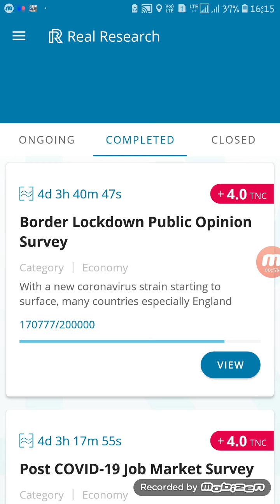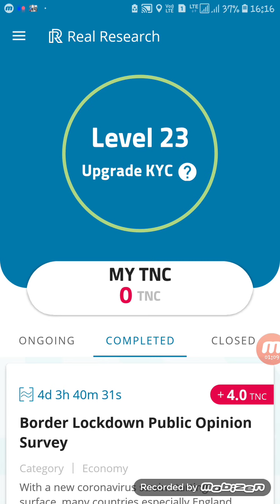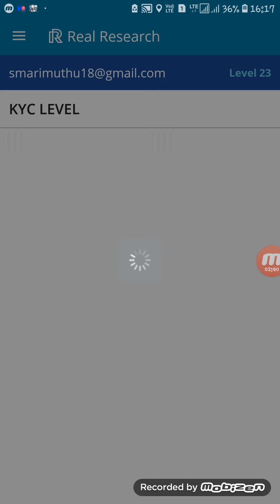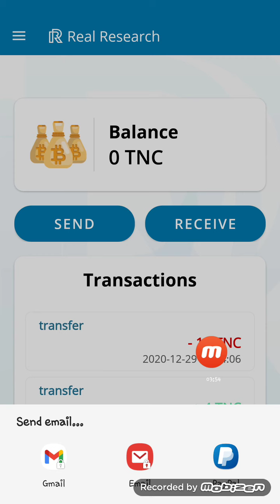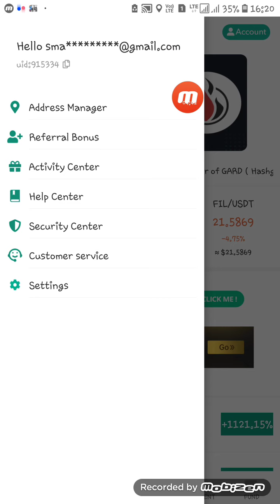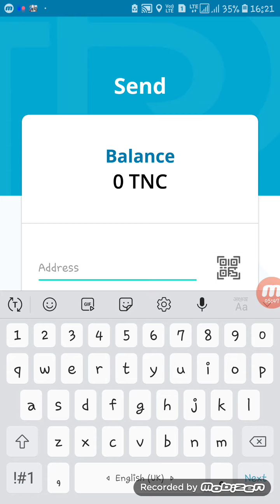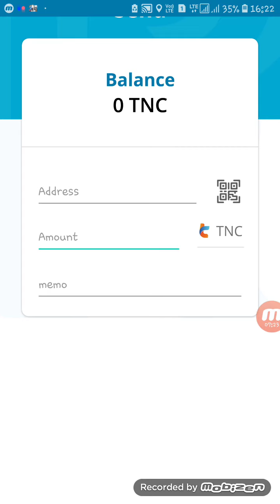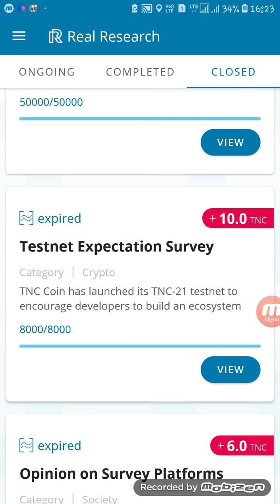HOW TO CLAIM TNC COIN | FREE TNC TOKEN | SURVEY JOB | NEW CRYPTO CURRENCY | TAMIL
real research link: Download Real Research app and earn rewards by completing surveys!!